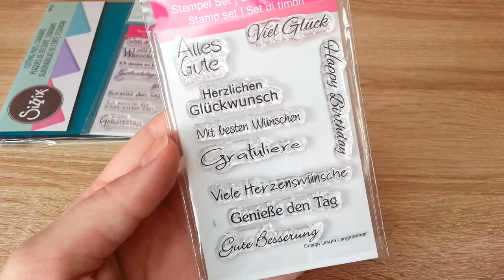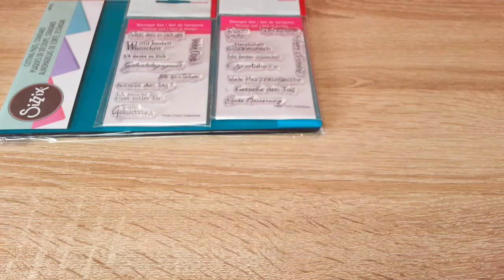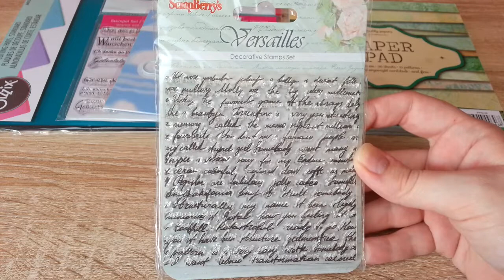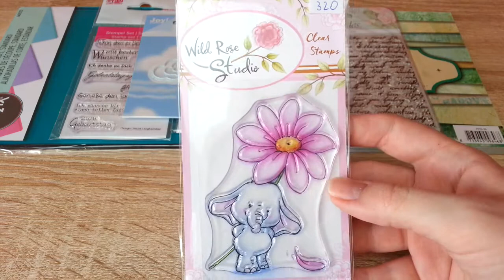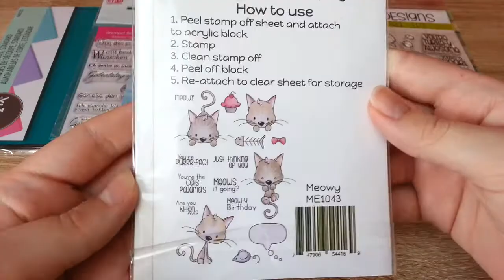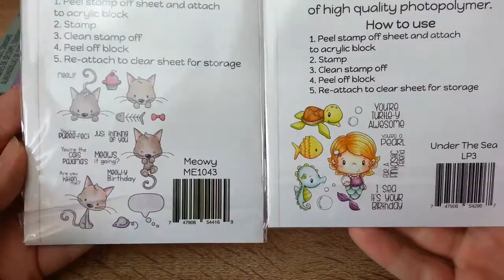[Haul] Bestellung bei "AFS-Trendshop" ^.^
*Anhänger/Magnete/Untersetzer gerne auch auf Wunsch!*